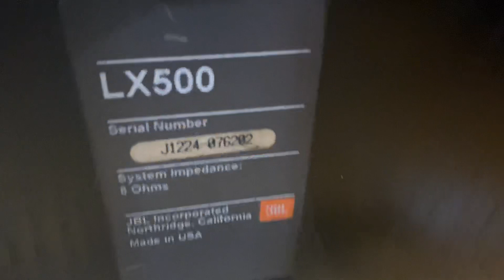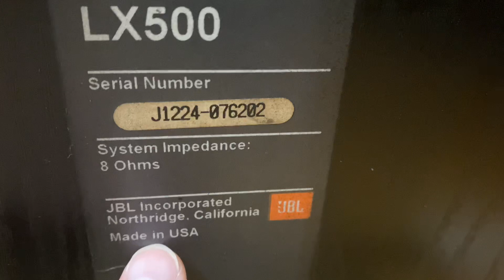Mời ae ăn trưa bộ dàn Loa Mỹ🔊🇺🇸amly Nhật🇯🇵giá 12,5tr👍☎️0983698887 Thắng Audio👍🇻🇳 rubythang